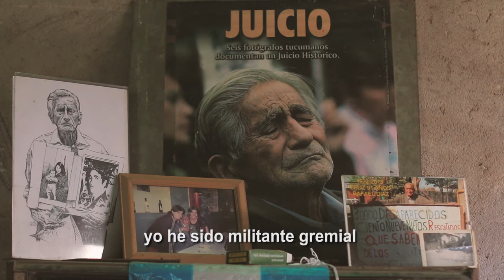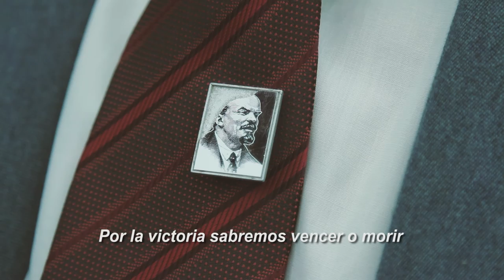Tráiler Don Díaz, 94 años de Lucha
Sinópsis:
El 9 de octubre de 2016 Don Díaz celebra su cumpleaños número 94. Al cumpleaños
asisten amigos, familiares y compañeros de militancia. Aunque a él no les gusta llamarlos
“compañeros” sino “camaradas”.
Don Díaz dice que nació zurdo, comunista y que a la mitad de la vida le tocó un momento
muy amargo. Fue secuestrado por la dictadura Argentina en 1975 y 1976 en dos
episodios y fue liberado. Sus hijos no corrieron la misma suerte. Francisco Rafael Díaz y
Susana Díaz se encuentran desaparecidos. Desde que comenzaron los juicios por delitos
de lesa humanidad en Tucumán, Don Díaz ha ocupado el mismo asiento en la sala del
Tribunal Oral Federal. No se ha perdido ni una sola audiencia.

Ya todos lo conocen y si alguien se sienta en su lugar, se levanta para darle el asiento, el
mismo que ocupa desde hace 8 años. Para él es una cuestión de sangre, una cuestión
natural. Don Díaz encarna en los huesos la búsqueda por la Verdad, la Memoria y la
Justicia.

Créditos
Directora: Ana Daneri
Productor: ANDHES
Guión: Ana Daneri
Fotografía y cámara: Matías Minahk - Ana Daneri
Asistente de Cámara: Emilia Herrerías
Edición: Ana Daneri-Matías Minahk
Sonido: Emilia Herrerías
Música Original: Javier Nadal Testa
Post producción de Sonido: Javier Nadal Testa
Audio de la sentencia del Juicio de Vargas Aignasse contra Antonio Domingo Bussi
extraído de la emisión de la TV Pública.
Diseño Gráfico: Mariana Plesa, Tania Nashralla
Fotografía fija: Bruno Cerimele